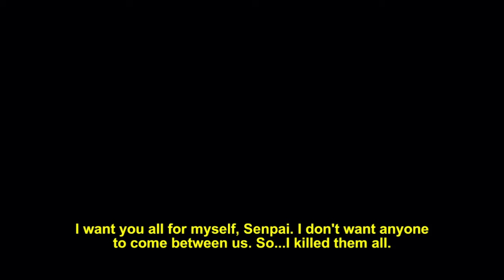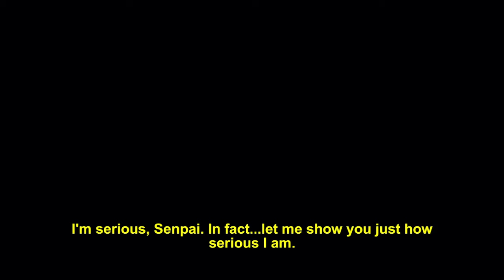Killing everyone with circular saw | Yandere simulator Demo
This took me fewer tries than I thought, hmm...

(This channel does NOT support YandereDev at all, everything that is uploaded here is done for fun)